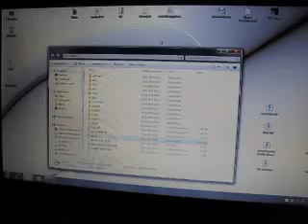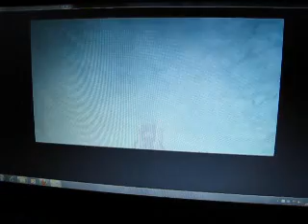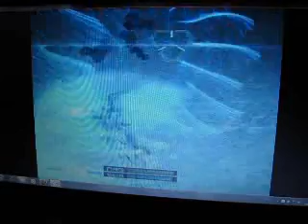Zone of the Enders the 2nd Runner PCSX2 on Notebook i7 620M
Emulated on my (modified) Samsung R780, i7 620M (Turbo Boost  3,1 Ghz), Win 7 HP x64, 4 GB of RAM. emulated @ fullspeed.

i don't use tools like fraps, just to show you the real speed.

emulation of this game is very gpu intensive. slowdowns r caused by the emu itself and the dvd plugin (like in virtua fighter 4 evo).

no speedhacks (otherwise the game won't start)